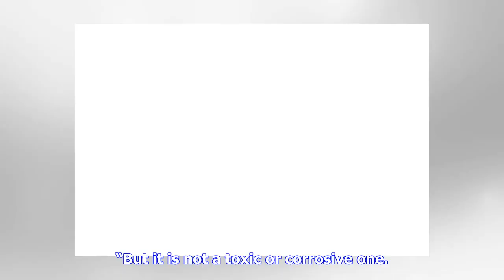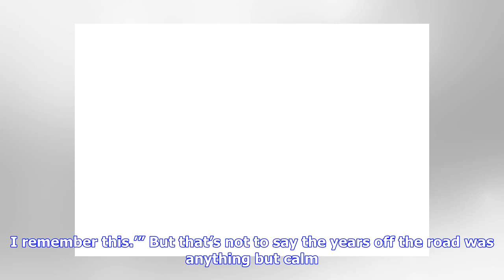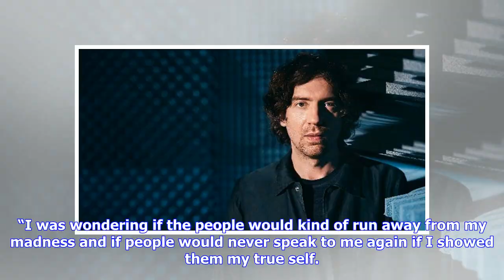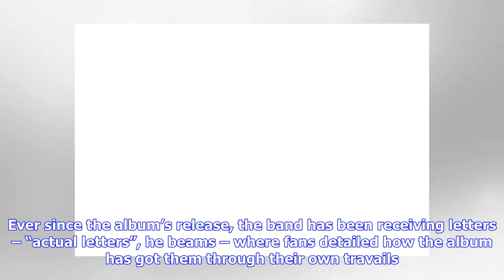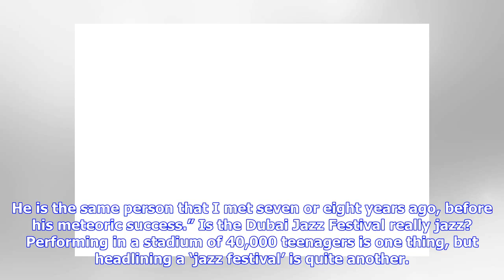Snow Patrol's Gary Lightbody on depression and the fear his fans would 'run away'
The rocker talks to Saeed Saeed ahead of opening the Dubai Jazz Festival this weekend, and admitting he is certainly “the last person you want to speak to if you want a jazz education,” Gary Lightbody performing with Snow Patrol in Bournemouth, England in January 2019. Shutterstock. Many successful artists will tell you it is the years of struggle that are ultimately the most fruitful: and rock group Snow Patrol have, perhaps, tasted it more than their peers. They spent the first ten of their 25...